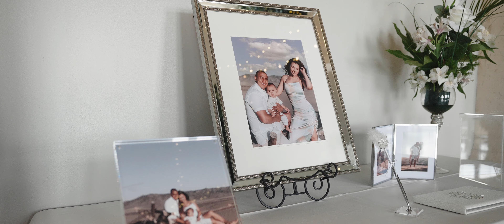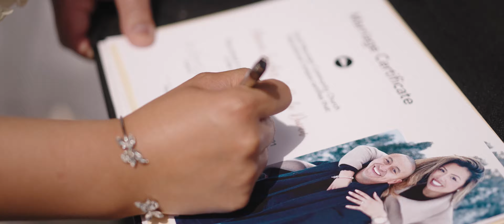Paola & Mairon May 29, 2021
Song: Potions - SLANDER, Said the Sky, JT Roach - Potions (Danny Olson Remix)